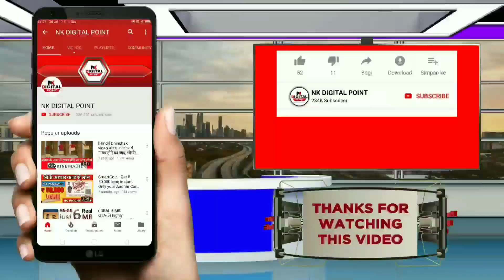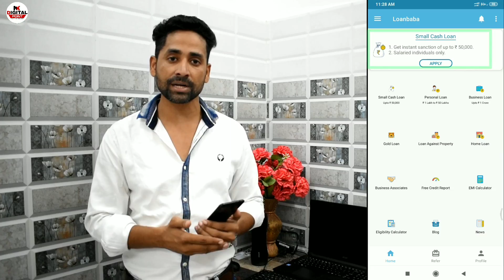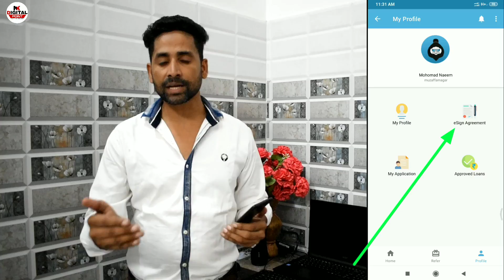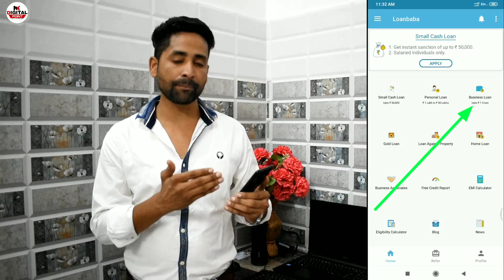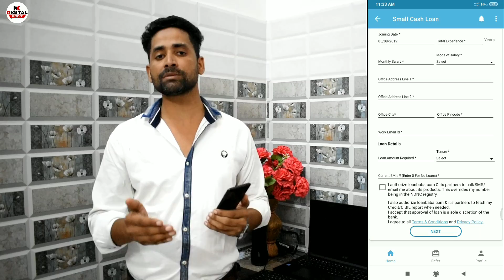2019 में ऐसे ले online लोन - 5 Lakh loan , loans for bad credit instant approval india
Hey! Check out the Loanbaba app.
Avail instant Small Cash Loan upto Rs. 50,000

💐5 lakh tak loan le Or Free Credit Score Chack kare

💐Free Cibil Score Chack kare or le 10 lakh tak Loan